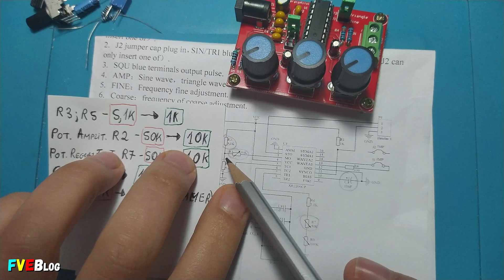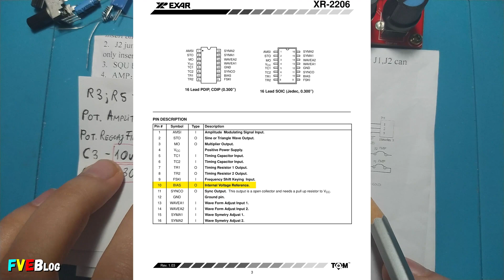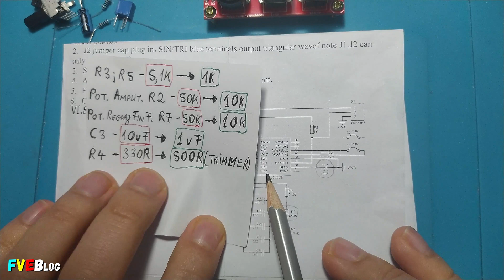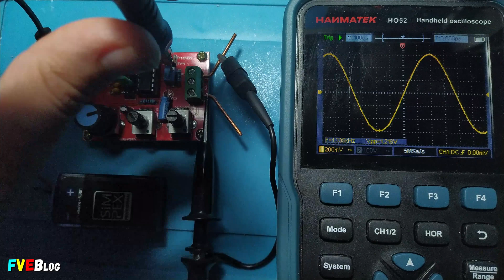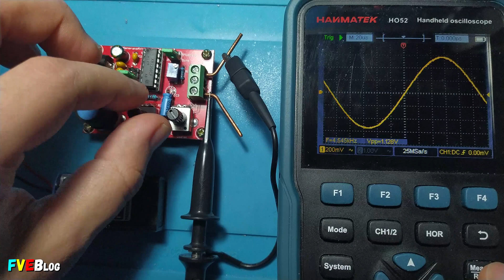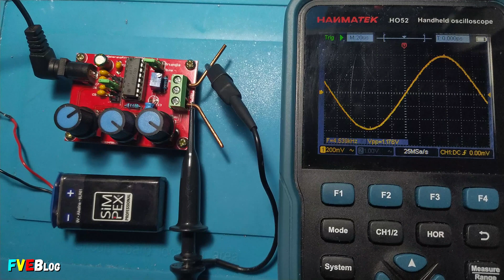Modificare generator de semnal XR2206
✅Salutare! In videoclipul acesta am modificat un generator de semnal XR2206 prezentat intr-un clip anterior. Daca nu l-ati vazut, poate aruncati o privire catre link-ul urmator...

▶️Cuprins
00:00 - Introducere
00:16 - Ce modificari vom face acestui kit cu XR2206
02:42 - Realizarea modificarilor
05:40 - Pornirea si testarea montajului dupa modificări
09:18 - Sfârșit